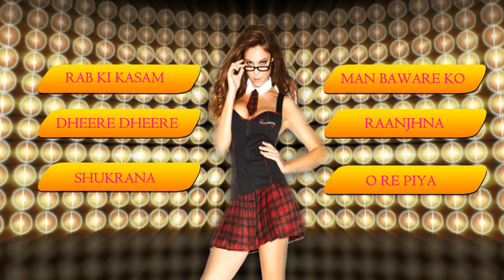Best Hindi Bollywood Love Songs | Best Love Songs Collection | Altaaf Sayyed, Khshbu Jain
Best Hindi Bollywood Love Songs | Best Love Songs Collection
Looking for the ultimate Bollywood love songs playlist? Look no further! This collection features the best romantic Hindi songs that will tug at your heartstrings. From soulful melodies to catchy tunes, these Bollywood love songs are perfect for any mood. Sit back, relax, and immerse yourself in the magic of love with this curated playlist of the best Hindi Bollywood love songs. Whether you're a die-hard romantic or just a music lover, this collection is sure to leave you feeling warm and fuzzy inside. Press play and let the love flow!

SINGERS : ALTAAF SAYYED,MONA KAMATH,NITESH RAMAN
PROGRAM : CHANDRA SURYA
LYRICIST :  AKHTAR NAFE,CHANDRA PRAKASH
SOUND DESIGN : SURYA
MIX AND MASTER : S.P. VARMA
GRAPHIC DESIGN : BOBY KASHYAP
LABEL:  AFFECTION MUSIC RECORDS

Songs
► 00:15  -RAB KI KASAM
► 04:51  -DHEERE DHEERE
►10:18   -SHUKRANA
►15:27   -MAN BAWARE
►19:56   -RANJHNA
►25:32   -O RE PIYA

☛© All copyrights reserved to Affection Music Records